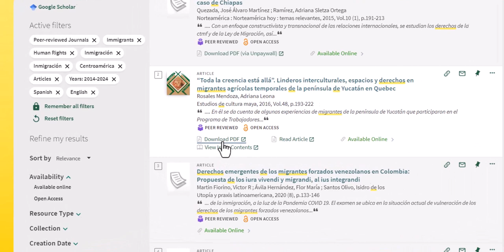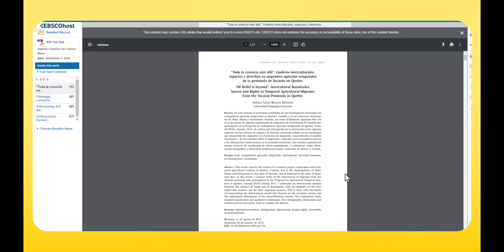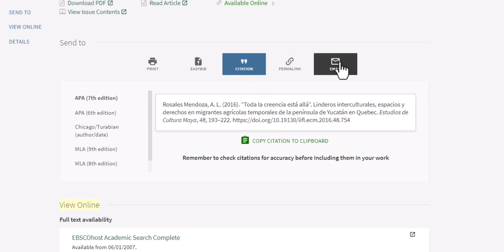Acceder a recursos en OneSearch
Este video le enseñará a acceder a sus recursos en OneSearch después de que ya los tenga seleccionados.